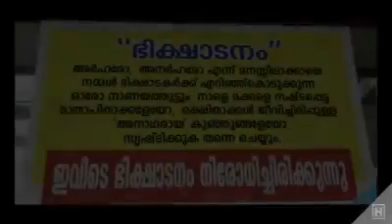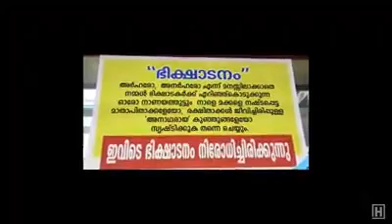Kerala Banned Begging